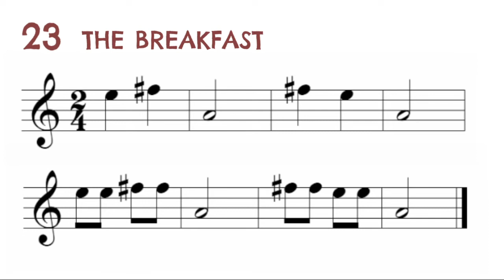23. The breakfast. Violin easy song for kids.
23. The breakfast.
Violin.
Easy string orchestra Fox Songs.
Volume 1.